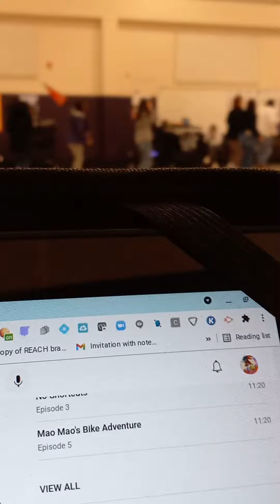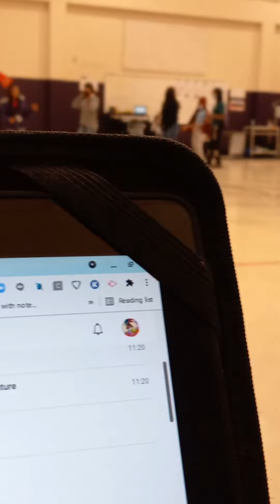Last School vlog video (For now)